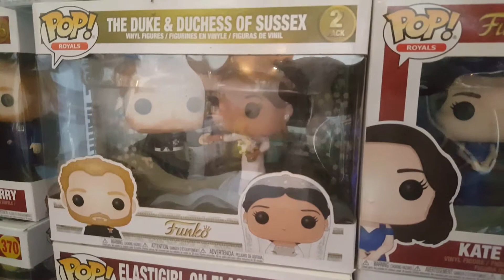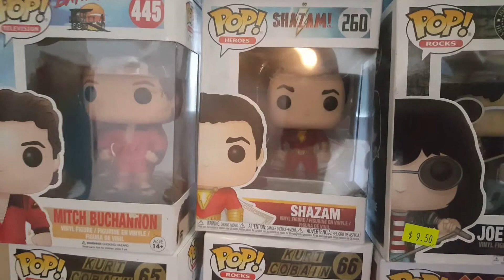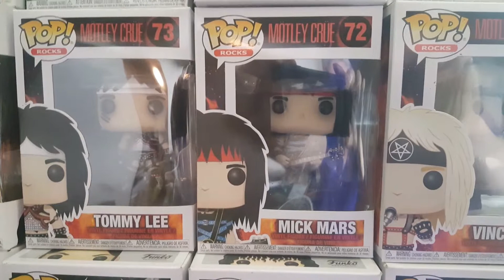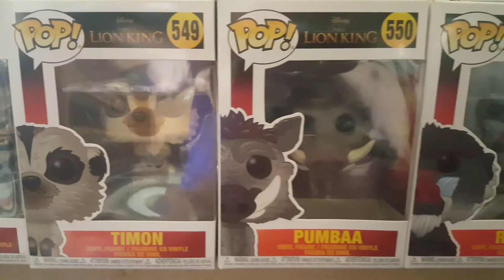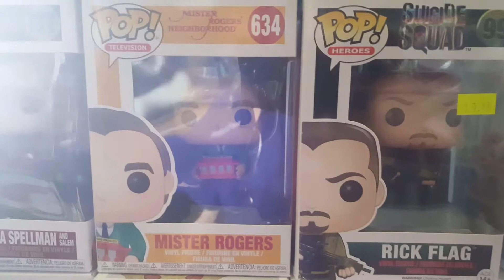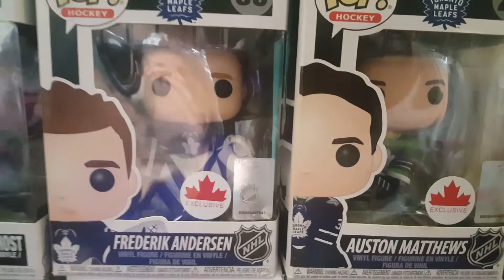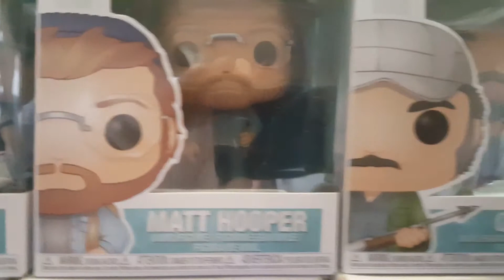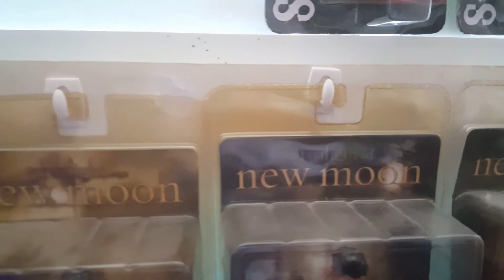Funko Pop Collection June2 2019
My current Funko Pop Collection.  I think I called a couple by wrong names, see if u can spot my mistakes.  Feel free to "Like" this vid and if u have any for sale - let me know.